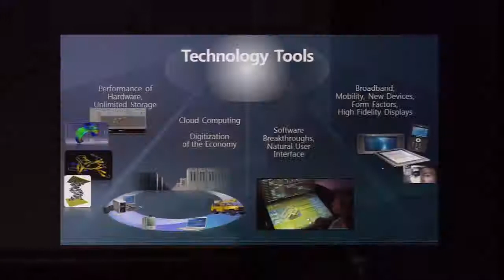One Great Idea Highlight: How the Cloud Changes Everything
One Great Idea: How the Cloud Changes Everything

How cloud computing is revolutionizing companies' ability to manage and visualize information about climate and other environmental issues.

Presented by: Rob Bernard, Chief Environmental Strategist, Microsoft

State of Green Business Forum 2011